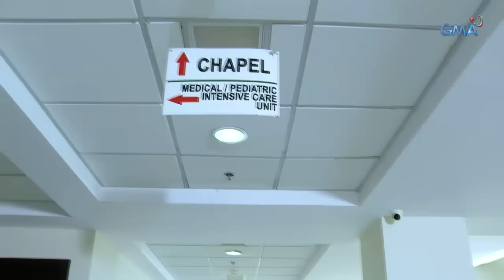Prima Donnas: Full Episode 2 | Stream Together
Aired (August 19, 2019): After barely surviving the fire incident, Lilian (Katrina Halili) eventually gave birth to Jaime (Wendell Ramos) and Maita's (Glaiza de Castro) triplets.

Watch episodes of 'Prima Donnas' weekdays at 3:25 PM on GMA Afternoon Prime, starring Jillian Ward, Sofia Pablo, and Althea Ablan. Also in the cast are Aiko Melendez, Katrina Halili, Wendell Ramos, Chanda Romero, Benjie Paras, Elijah Alejo, and Will Ashley.